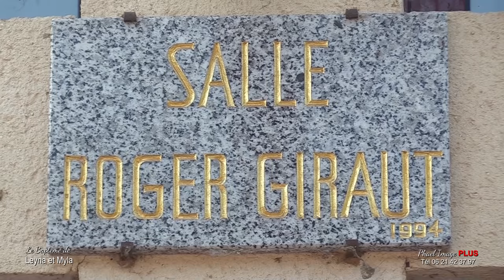LE BAPTEME DE LEYNA ET MYLA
LE BAPTEME DE LEYNA ET MYLA A L'EGLISE SAINT ETIENNE DE LA FERTE SOUS JOUARRE PHAEL IMAGE PLUS Tél 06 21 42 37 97